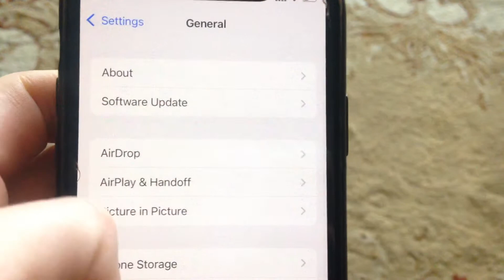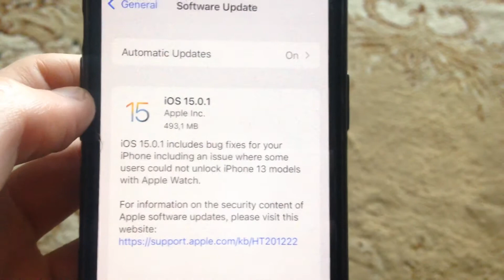Safari Could Not Open The Page Because The Server Stopped Responding Fix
If you don’t know Safari Could Not Open The Page Vecause The Server Stopped Responding Fix, this video is for you.